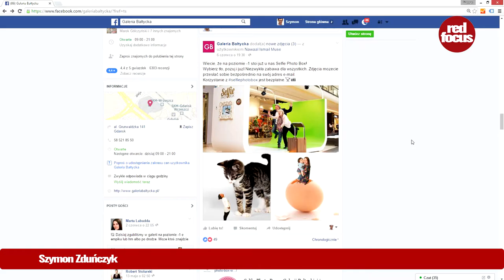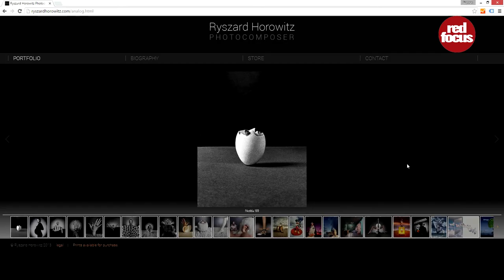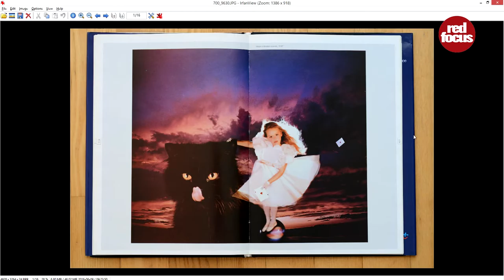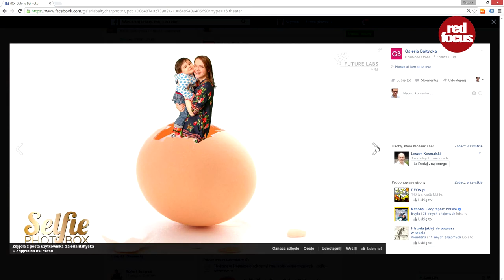Popkultura inspirowana sztuką. Portal fotograficzny. Serwis dla fotografów. Fotografia.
Historia zatacza koło. Kiedyś takie prace robili wybitni fotografowie, teraz każdy może ją mieć...